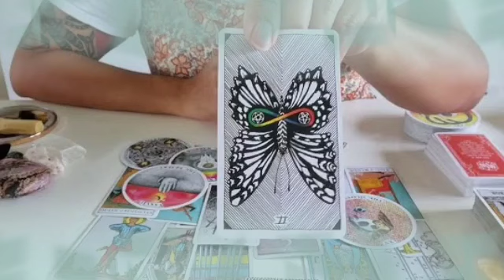برج الحمل من 12 إلى 19 ماي 2024 // قرار من العيار الثقيل من حبيبك صدمة لك يا حمل😱